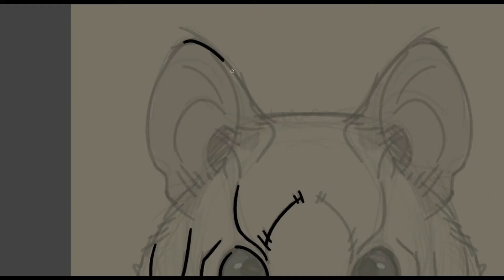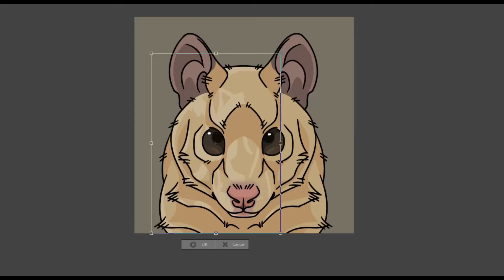Speed Draw - Hamster Pet Portrait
Commissioned artwork

Art software: Clip Studio Paint
Recording software: OBS
Editing: HitFilm Express